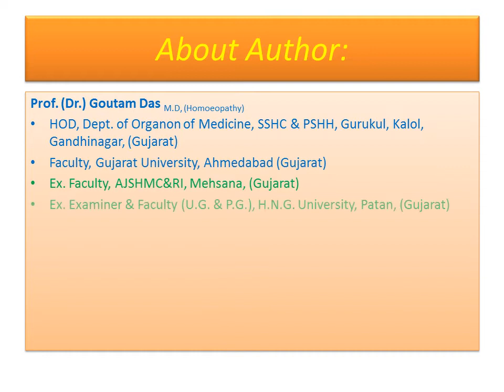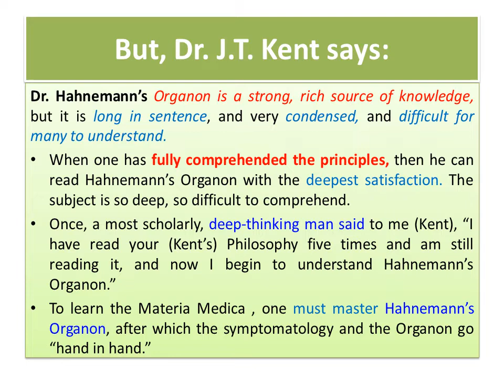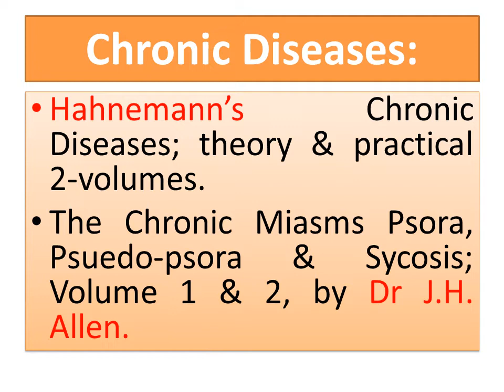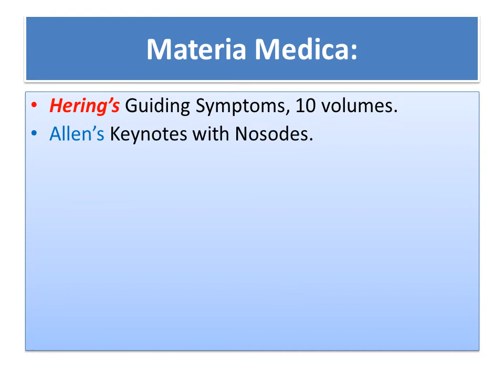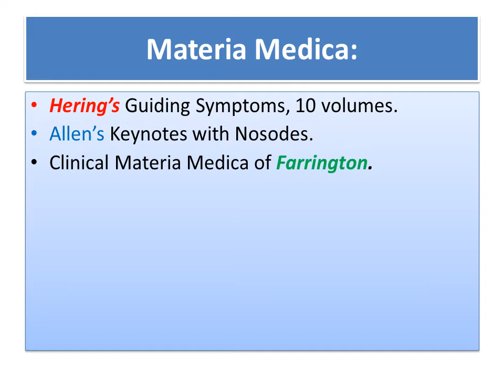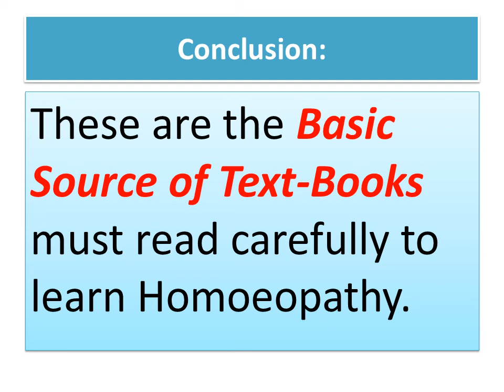Book review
To learn homeopathy one must go through textbooks. It contains homeopathy, organon philosophy, chronic diseases, therapeutics, repertory.